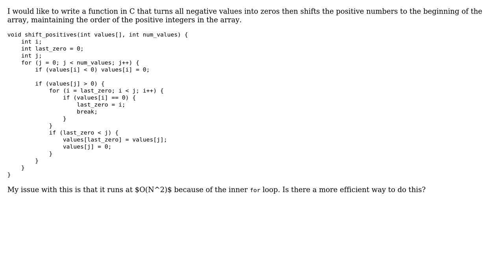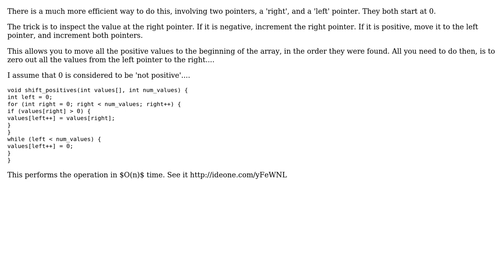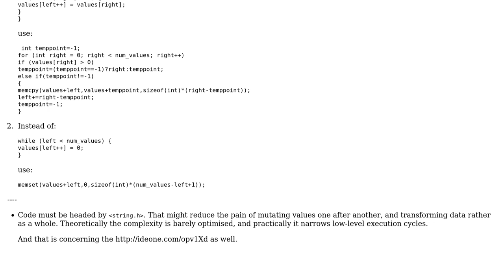Shift positive integers to the left (4 Solutions!!)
Shift positive integers to the left

With thanks & praise to God, and with thanks to the many people who have made this project possible! | Content (except music & images) licensed under CC BY-SA | Music | Images & others | With thanks to user Teoc user rolfl user Michael Chav user Jamal user Abr001am user 200_success and the Stack Exchange Network Trademarks are property of their respective owners. You are responsible for your own actions.